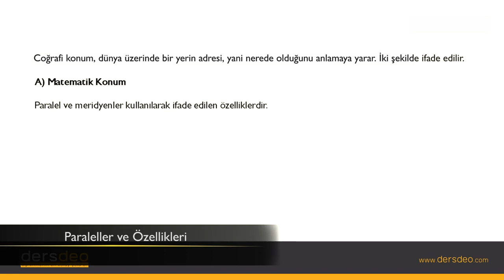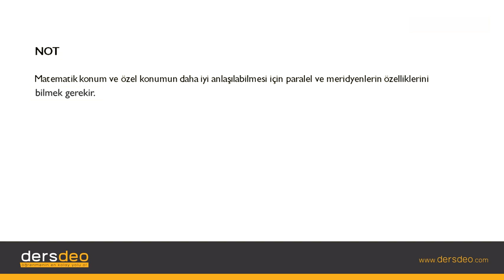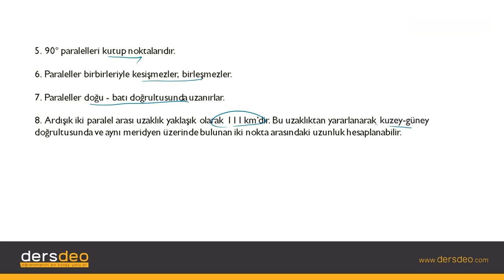Coğrafya, Türkiye'nin Coğrafi Konumu, Paraleller ve Özellikleri - 1